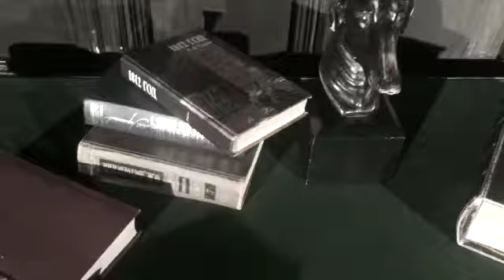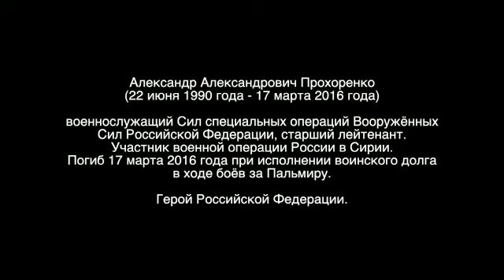13 ноября 2019 г.